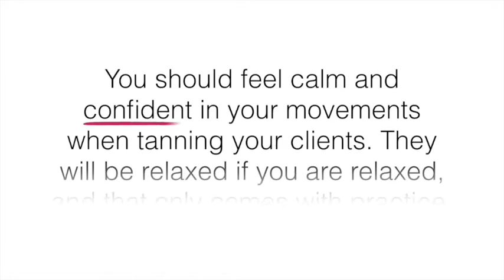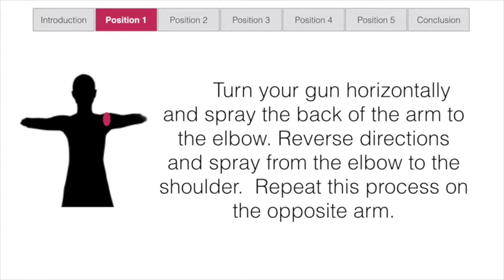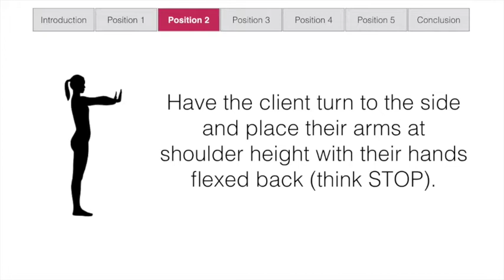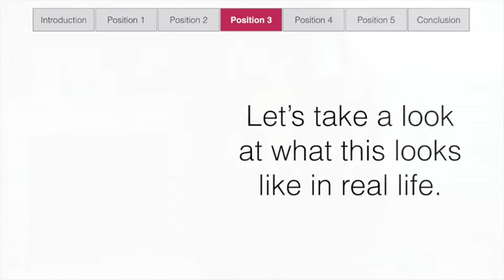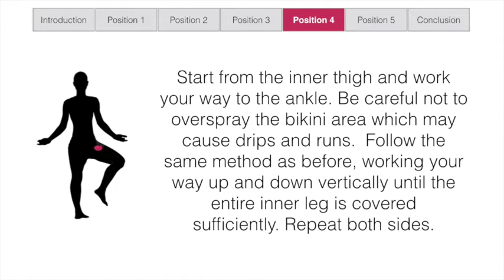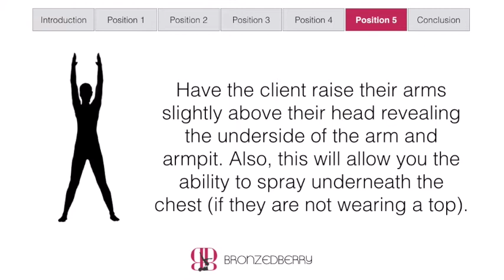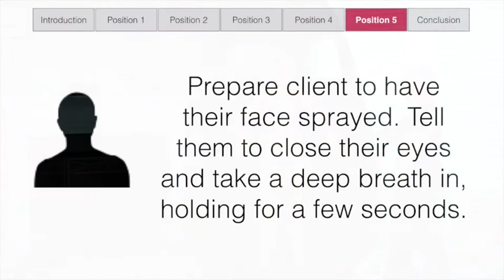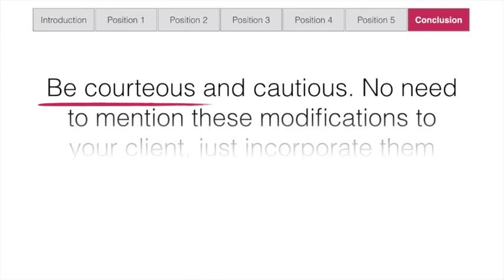Spray Tan Training: BronzedBerry Tan Technique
BronzedBerry's official routine and technique developed exclusively for BronzedBerry Tanning Artists only. NO reproductions or sharing is allowed and will violate artists agreement.